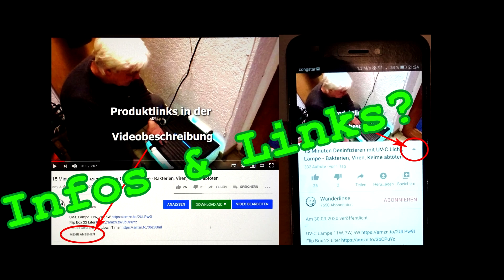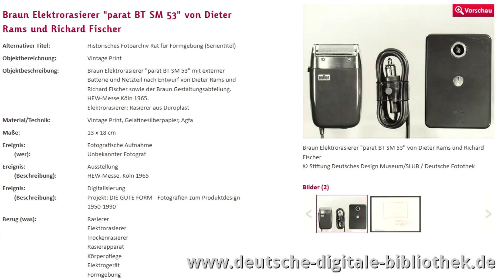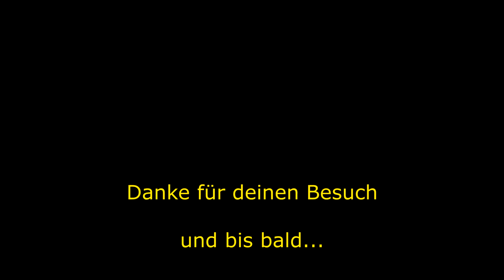Braun parat BT Elektrischer Rasierer von 1965 mit Batteriebox - Shaver made in Germany 1960s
Braun parat BT Rasierer und Ersatzteile bei Ebay
Design: Dieter Rams & Richard Fischer